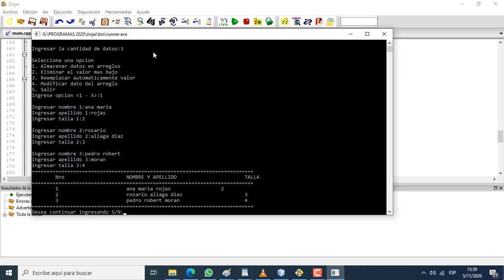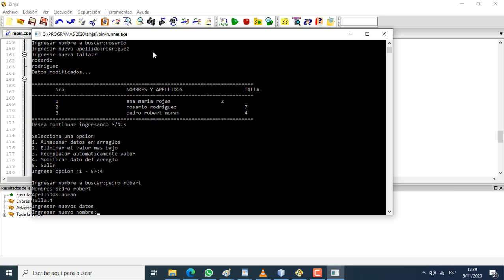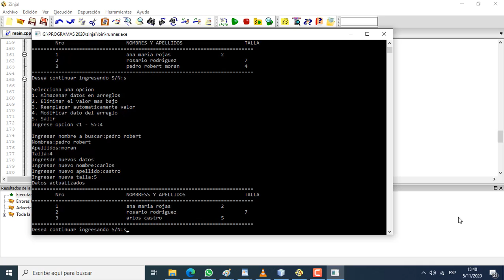Menú operaciones con cadenas.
Para un arreglo de n.
Almacenar en un arreglo, nombre, apellido y talla, seguidamente mostrar todos los datos simultáneamente.